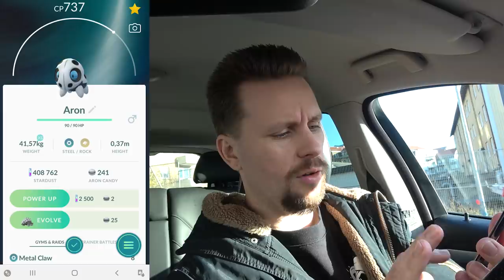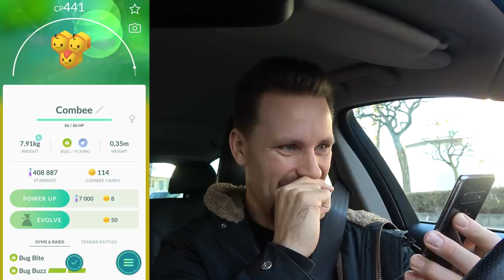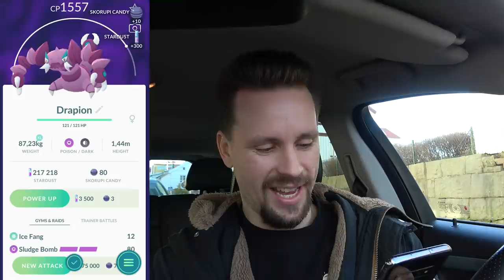FÅR ÄNTLIGEN EVOLVAT MIN VESPIQUEN I POKEMON GO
Välkomna till dagens Pokemon Go video! =D